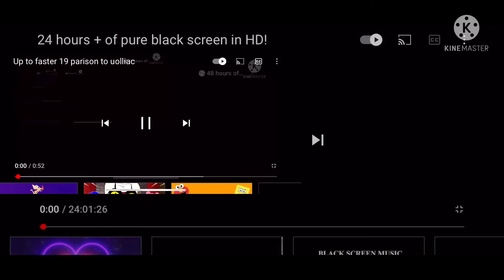Up to faster 20 parison to uolliac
I had to record it in YouTube because on my photos they were deleted